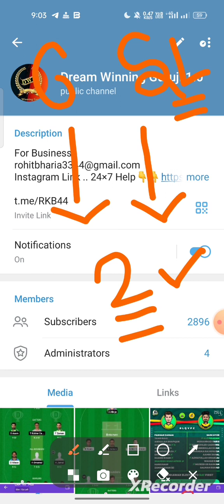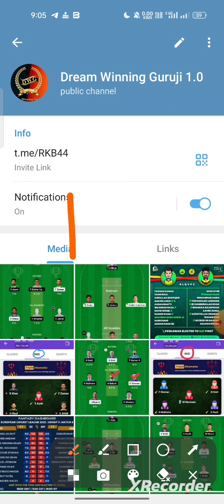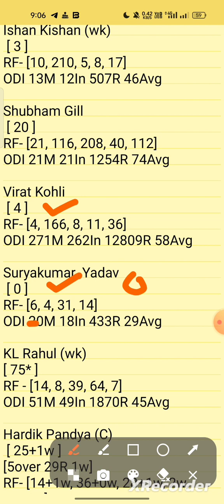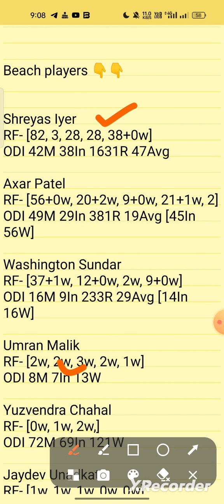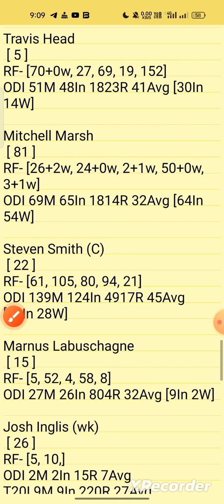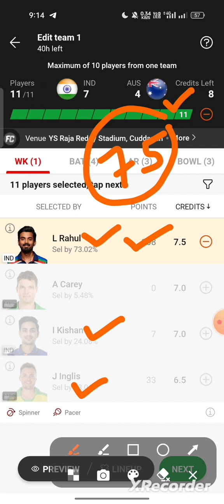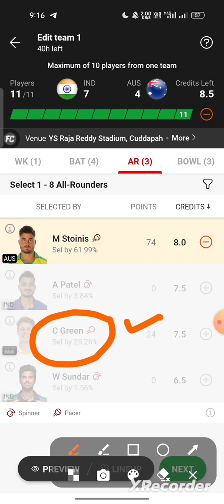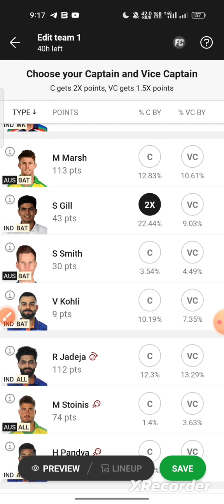ind vs aus dream11 prediction | india vs australia dream11 team | dream 11 team of today match